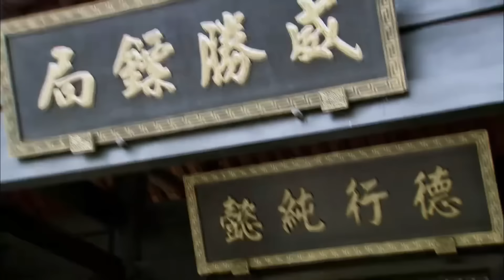【超好看民国剧】华年渡 06 | 宅门贵女自以为嫁与心爱之人，到头来却是阴谋一场，携手小少爷扳倒家主，终守得云开见月明！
💬 簡介：大刀世家传人齐昭曾是宣统皇帝御前侍卫。民国初年，齐昭为报杀父仇离京返乡，重振镖局，开设武馆，在军阀混战的乱世捍卫和推广中国武术，先后打败东洋武士和西洋拳师的挑战，被尊称为“江南镖王”。可他万万没想到造化弄人，他最信任的两个师弟中，一个是日本黑龙会成员，想尽办法拉他下水当汉奸，而另一个却是有夺妻之恨的救命恩人。更让齐昭没想到的是，他心爱的女子竟是杀父仇人的掌上明珠。在风波险恶的江湖中，他的命运起伏跌宕、危机重重。齐昭恪守“仁义礼智信”的祖训，凭借高超武功一次次化解危机，坚守道义。后齐昭在地下党的积极引导下秘密入党，并组建抗日游击队。当齐昭苦苦寻觅二十年的真相终于水落石出之际，七七事变爆发，日寇入侵中国，而他的杀父仇人却作为国军军官奔赴抗日前线。齐昭为了国恨放弃家仇，参加共产党游击队，和杀父仇人并肩抗日，浴血奋战